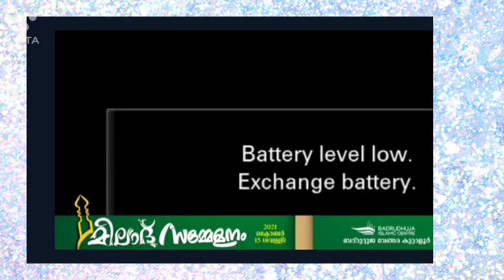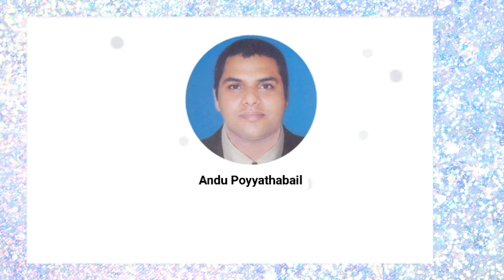Perod Usthad New Madhurasool Speech Meelad Sammelanam Vengara Kuttaloor Malapuram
Perod Usthad Meelad Sammelanam New Madhurasool Prabashanam Vengara Kuttaloor Malapuram

WhatsApp,Googlepay

23 വർഷം ശരീരം തളർന്നിട്ടും മനസ്സ് തളരാതെ സ്വലാത്ത് മജ്ലിസുകളെ പ്രണയിച്ച അന്തു പൊയ്യത്തബയൽ